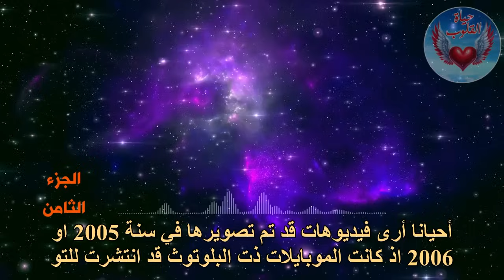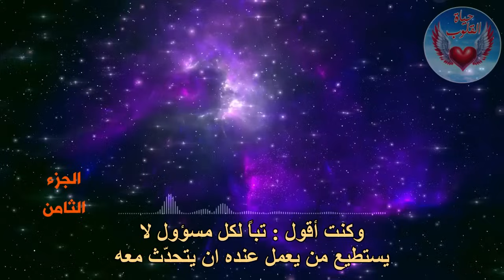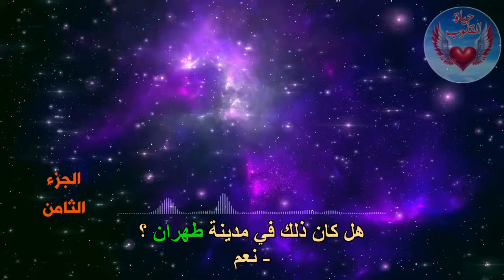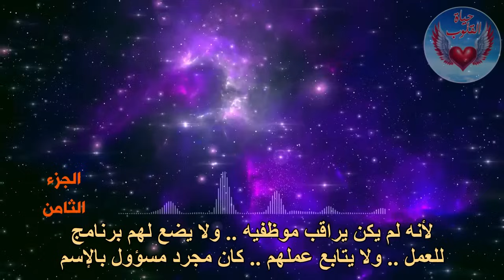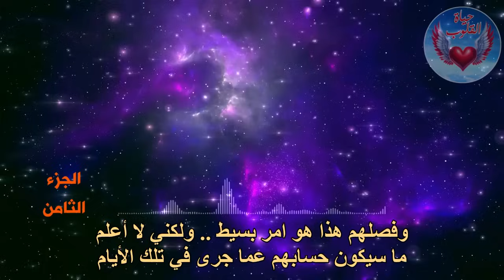الجزء الثامن من الرحلة العجيبة الى العالم الآخر والتي تهز الكيان البشري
*قناة حياة القلوب .. قناة تهتم بتجارب الإقتراب من الموت*
تجدون فيها أجمل القصص وأروع العبر وأندر الحكم وتجعل قلوبكم تحلّق في سماء العشق الإلهي

*تجارب الإقتراب من الموت*
قصص يرويها لنا اشخاص فارقوا الحياة أو فارقوا أجسادهم لفترة قصيرة أو طويلة ، بسكتة قلبية أو غيبوبة ، وشاهدوا عالم الغيب والبرزخ ،  ثم عادو الى هذه الدنيا ليحدثونا عما رأوا هناك من العجائب .
اغلب هؤلاء الاشخاص لم يرغبوا بالعودة الى الدنيا بسبب ما شاهدوه هناك من الحياة الجميلة والرائعة التي لم نسمع عنها .. فأكثرنا يرى الموت وما بعده واقع مظلم اسود مجهول مليء بالرعب .. لكنهم يقولون ان الموت هو أروع تجربة يخوضها الانسان ..
تابعوا معنا هذه السلسلة الشيقة المليئة بالمفاجآت .
*مشاهدة ممتعة*